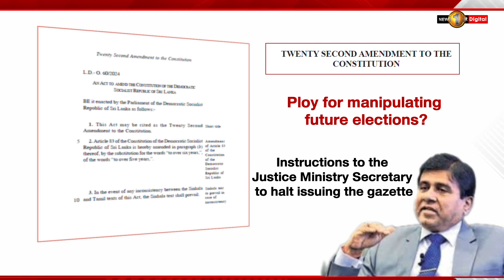Journalists Ask Wijeyadasa If He Knew About 22A Gazette